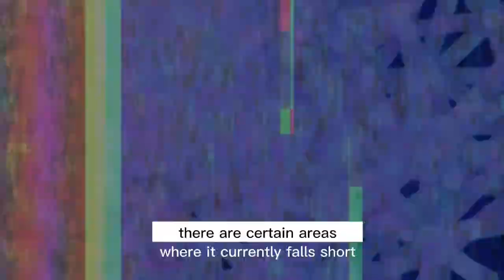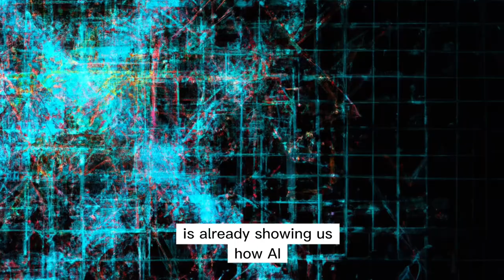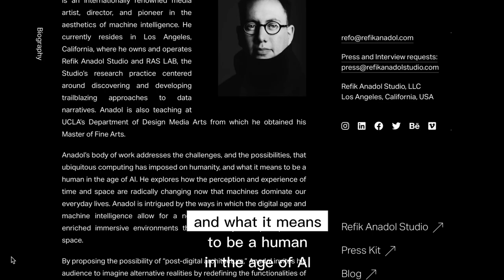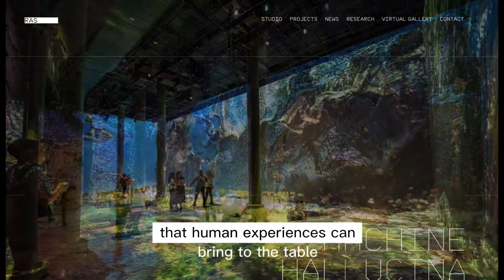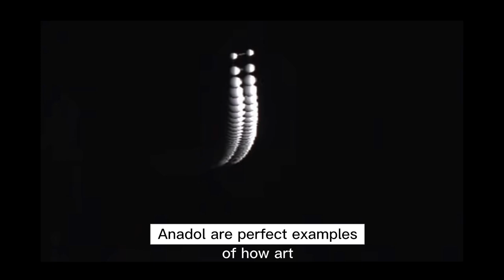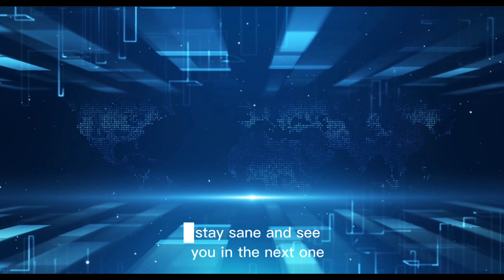Revolutionizing the Art World: AI is Transforming the Creative Process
In this video, we explore the groundbreaking ways in which artificial intelligence is changing the art world. From creating stunning and complex digital art to helping artists generate new ideas and push creative boundaries, AI is a game changer. We'll take a deep dive into the latest AI-powered tools and techniques that are revolutionizing the way we think about and create art.

While the possibilities of AI in art are exciting, it's important to also consider the potential dangers and ethical concerns. We are grappling with a shift in human culture.

New media art is a rapidly evolving field that incorporates technology and multimedia elements into traditional art forms. With the rise of AI, new possibilities are emerging for artists to push the boundaries of what is possible in this field. AI can be used to analyze and interpret data in real-time, creating dynamic and interactive art installations that respond to the environment and the people within it. One artist who is at the forefront of this movement is Refik Anadol, who creates immersive installations that blend AI, machine learning, and architecture to create unique and mesmerizing experiences. With AI's ability to learn from vast amounts of data, it opens up new avenues for artists to create art that is responsive to the world around us. As the field of AI continues to develop, we can expect to see even more exciting and innovative applications in new media art, pushing the boundaries of what is possible in the intersection of art and technology.

Together, we'll take a fascinating look at the future of creativity, and the important conversations we need to have along the way!